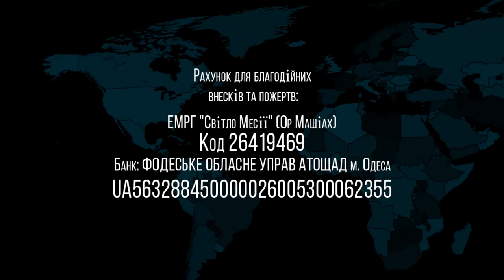12.02.22 Тецаве Виктор Росюк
Недельная глава: Тецаве
Исход 27:20 - 32:10